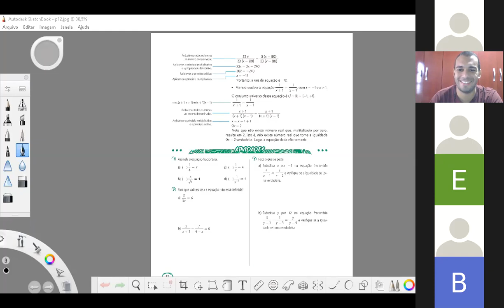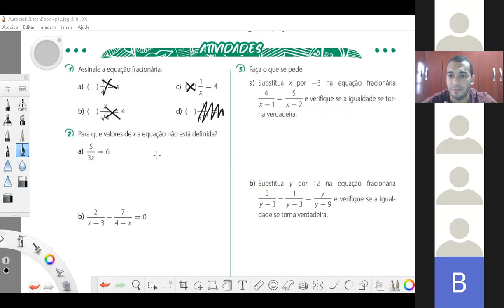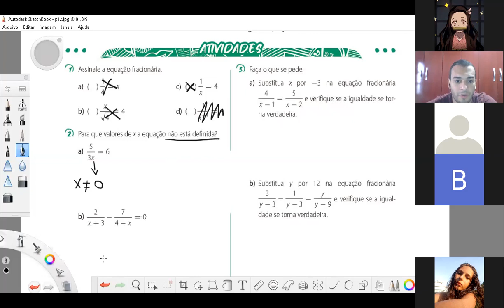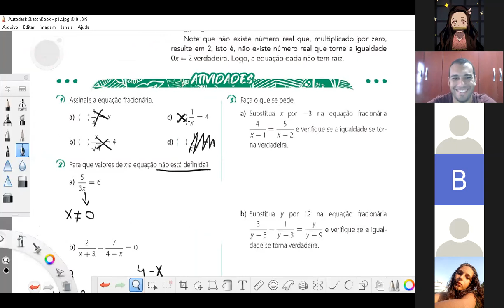Equações Fracionárias - Turma 800 / Profº Thomás